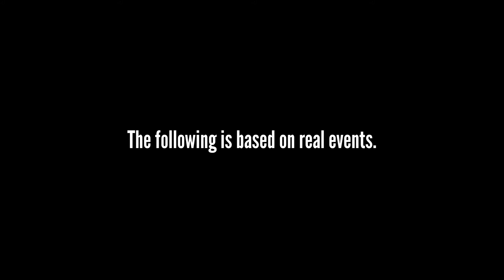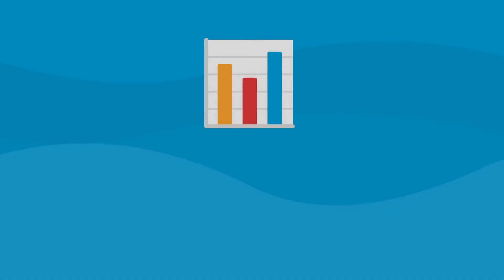A True Story: Using Data to Strengthen Criminal Justice Systems Can Protect the Most Vulnerable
Transparent, representative and trusted criminal justice systems are fundamental to governance and protecting the rights of the most vulnerable.

The UNODC-KOSTAT Centre of Excellence Asia-Pacific explains how countries can monitor, evaluate, and improve criminal justice systems, securing equal access to justice for all, with quality data.